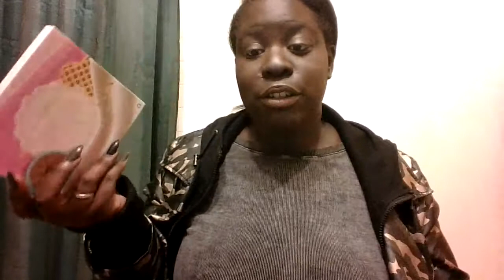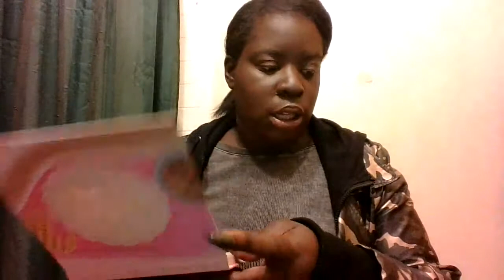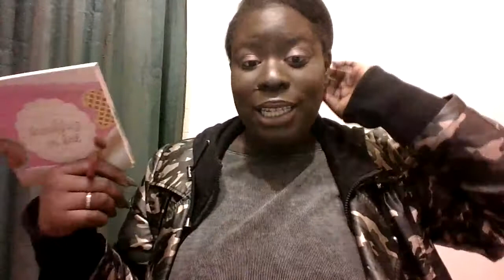Beauty Bakery Breakfeast in Bed Palette Review